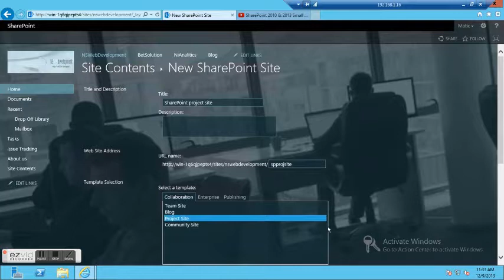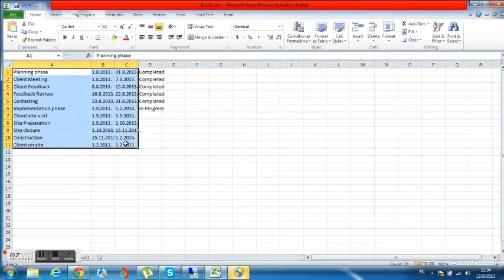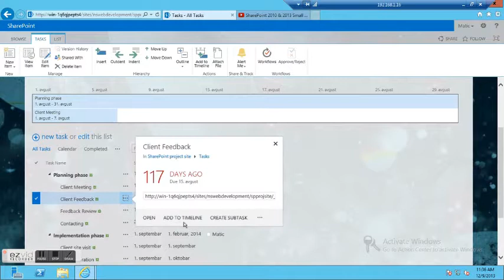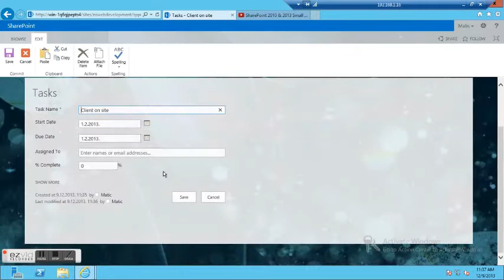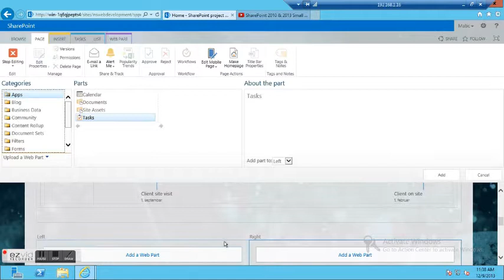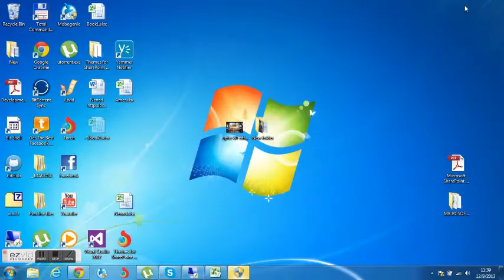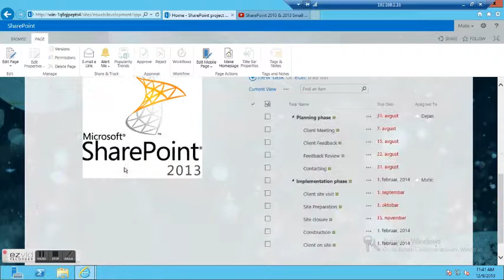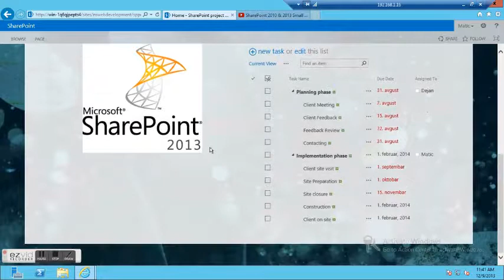NS Web development SharePoint 2013 (demo1)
Project site u SharePoint 2013